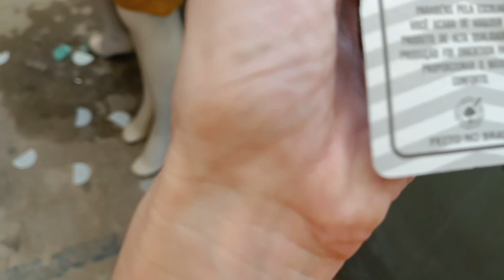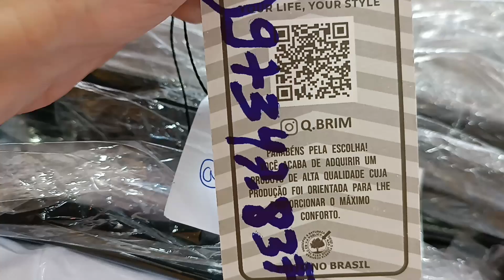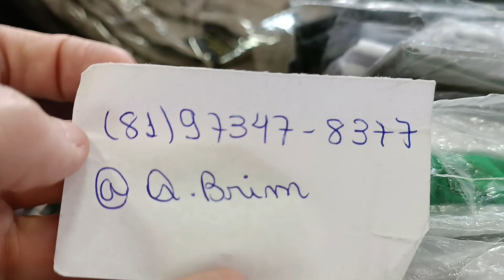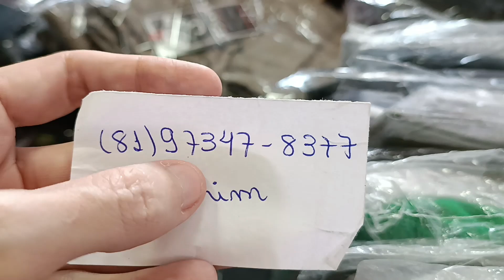PARQUE DAS FEIRAS DE TORITAMA PE, SAIA JEANS MODA EVANGÉLICA E SHORTS JEANS DIRETO DE FÁBRICA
Olá amores, sejam bem vindos. Pra quem não me conhece me chamo Iral e fiz uma pesquisa de saia jeans moda evangélica e short jeans. Espero que gostem.

Fale com o Fabricante Q Brim Diretamente pelo Link do Whatsap